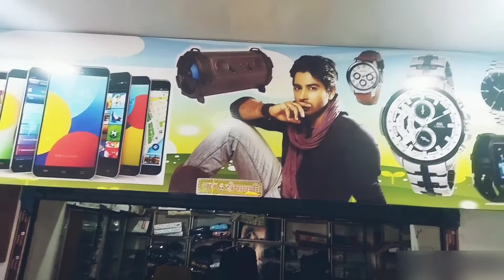second hand mobile|| open box mobile || B.k telecom Bero Ranchi|| new phone only Rs 2500me 🤗🤗🤗🤗🤗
पुराना मोबाइल second hand mobile # new mobile open box#Ranchi Jharkhand hun tum video. Ranchi second hand #
bero ranchi B.k telecom.